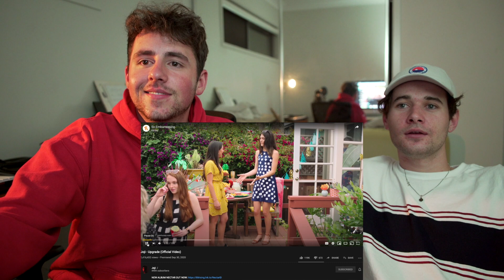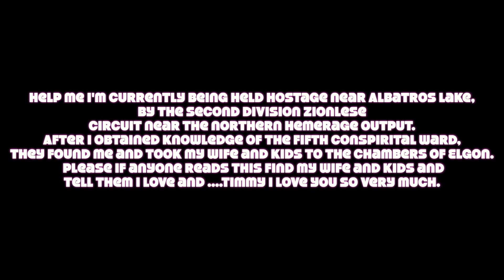Joji - 'Upgrade' Music Video REACTION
thak fo wacking 👍 😃 👍